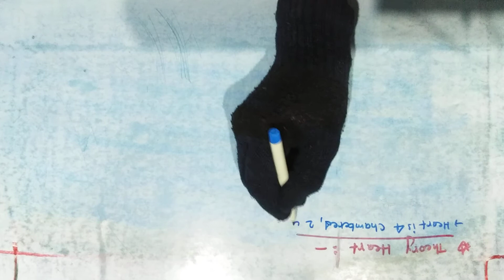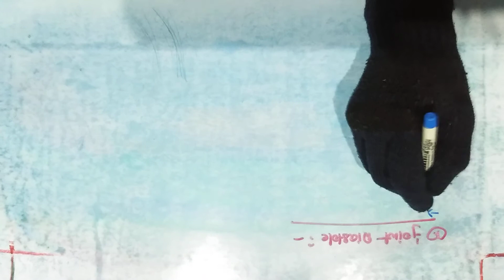class 11 BIO ll chapter 18 ll BODY FLUIDS AND CIRCULATION 07 ll theory of heart